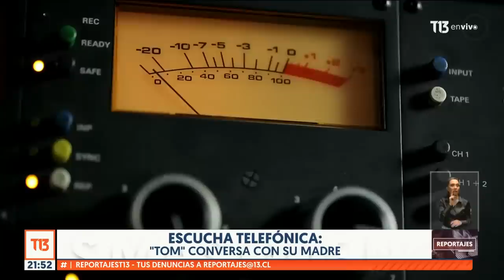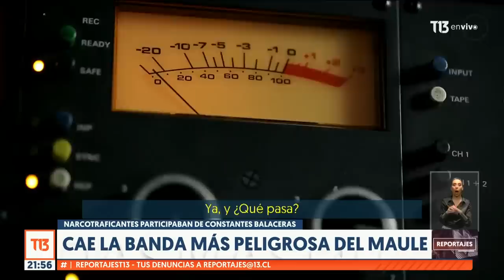Cae la banda de narcotráfico más peligrosa de la región del Maule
La siguiente es la investigación que terminó por desbaratar la banda criminal más grande de la región del Maule. Sus integrantes eran conocidos narcotraficantes en la ciudad de Talca y su base de operaciones, colindaba con un jardín infantil que tuvo que cambiarse de lugar debido al peligro que significaba para niños y niñas. La grabación de un videoclip por parte de un miembro de este clan, desató una lucha territorial que terminó con el asesinato de un inocente padre de familia.